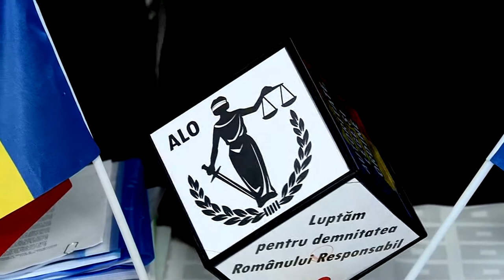LA AGAPIA aspecte Sedinta de Lucru ASOCIATIA AUTORITATE LEGE SI ORDINE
LA AGAPIA, judetul Neamt,  Sedinta de Lucru ASOCIATIA AUTORITATE LEGE SI ORDINE.

Cu stimă,
echipa Exclusiv

Vizionare plăcută !